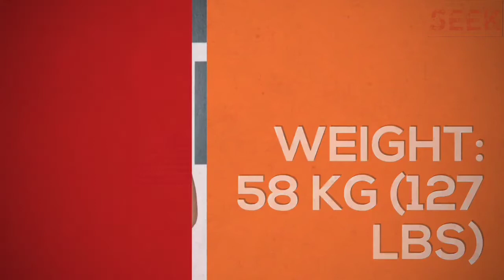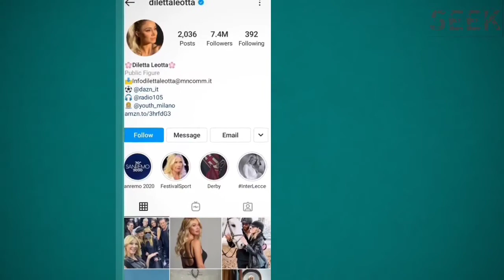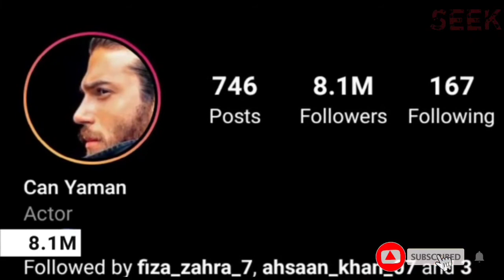Diletta Leotta vs Can Yaman Lifestyle Comparison, Facts, Networth, Hobbies | Biography _ Seek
Follow Diletta Leotta on Instagram: @dilettaleotta

Follow Can Yaman on Instagram: @canyaman

©️If any producer or label has an issue with these pictures, please get in contact with us and we will delete it immediately.